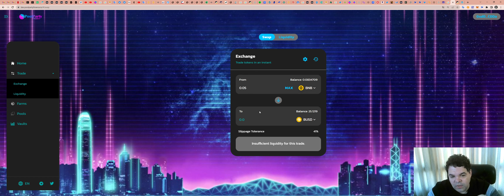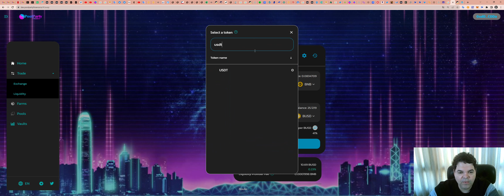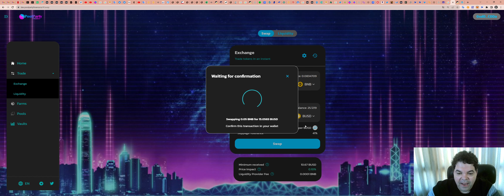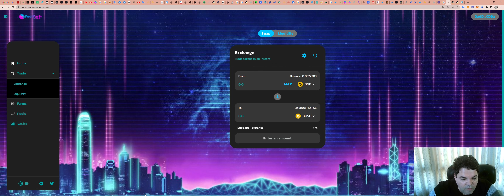busca sempre a melhor cotação de SWAP na rede Binance Smart Chain